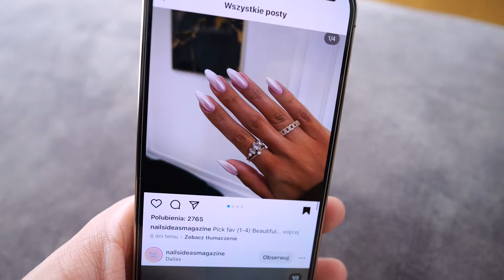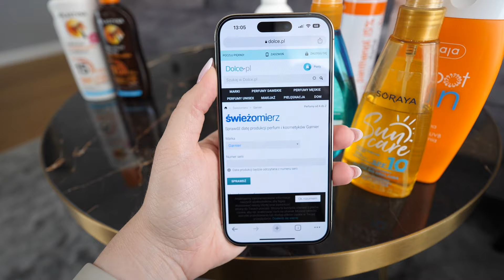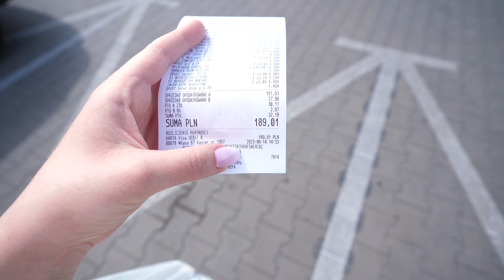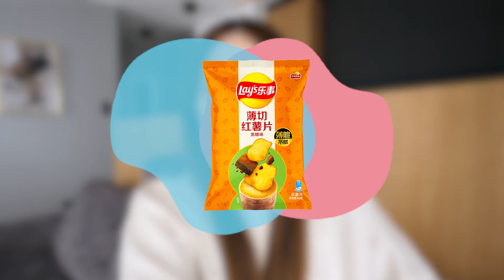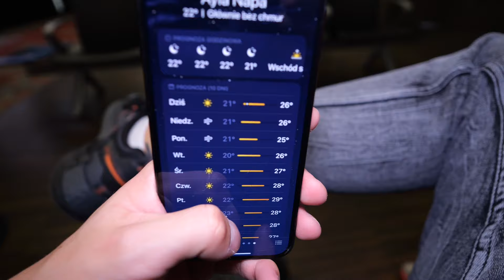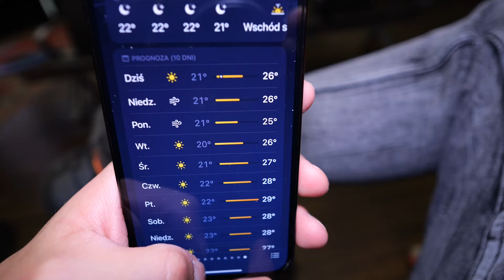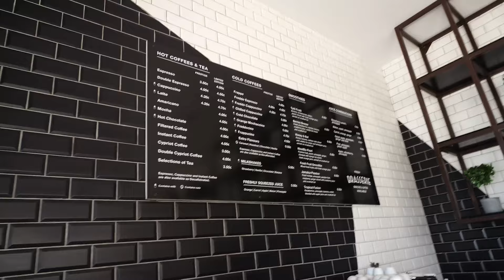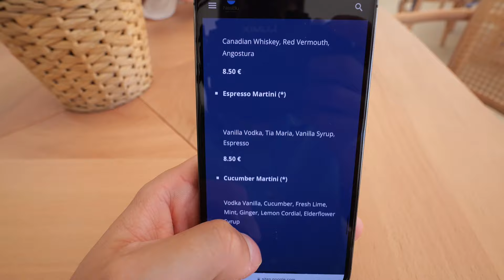DOSTALIŚMY NAJLEPSZY POKÓJ W HOTELU NA CYPRZE i... KAROL SIĘ ZJARAŁ 😏